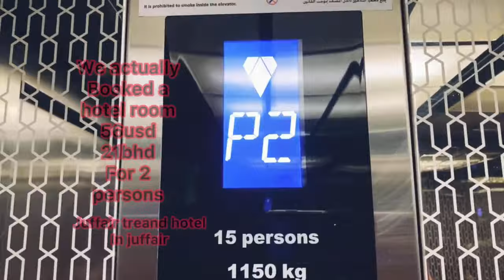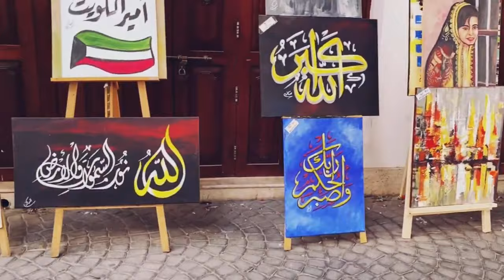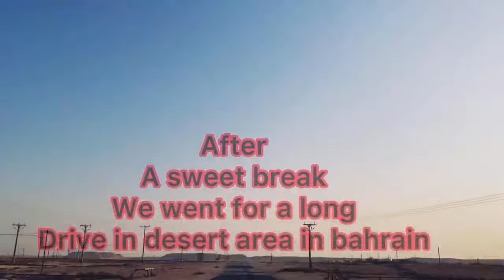Survive in 100 usd in bahrain | by brm vlogs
Survive in 100 Usd in bahrain 🇧🇭 by brm vlogs and this is my first try making my vlog in english

Videography:ateeq rind